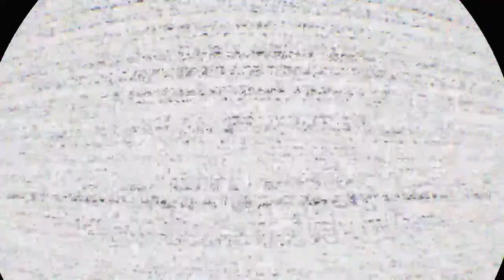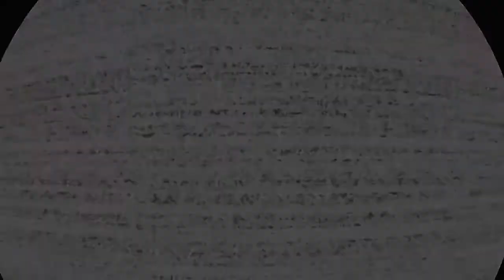Morrendo para o Fredbear... MUITAS VEZES! (FNAF VR HELP WANTED) - 2Manos Gamers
Entrem na CoNERDidade no BRAWL STARS! Eles estão no TOP PORTUGAL!

Neste vídeo jogamos o nível do Nightmare Fredbear do modo Night Terrors do FNAF VR.

Se gostaram do vídeo deixem o vosso LIKE 👍 e COMPARTILHEM ↗️ o vídeo com os vossos amigos.